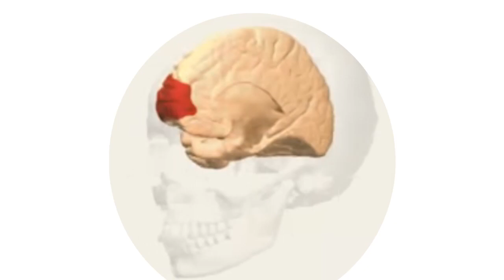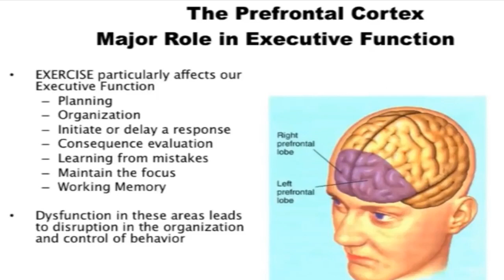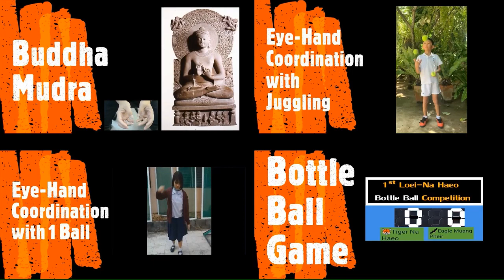Executive Function Hacks: การพัฒนาเซลสมองเด็กสู่ผลสัมฤทธิ์ทางการเรียนทุกกลุ่มสาระที่สูงขึ้น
ถอดบทเรียนงานวิจัยของ Dr.Sara Lazar., 2005 มาสู่การปฏิบัติและสร้างนวัตกรรมเพื่อพัฒนาเด็กไทย
ในขณะที่วงการศึกษามีการเรียนการสอนเพียง 60 นาทีต่อสัปดาห์ในขณะที่งานวิจัยระบุ 210 นาที ต่อสัปดาหฺ์
พลศึกษาคือกิจกรรมองค์รวมในการพัฒนาร่างกาบและจิตใจ (Whole)
กีฬา, นันทนาการ,  Physical Activity: PA,  Exercise, Active Learning (Part}
ปัจจุบันคนส่วนใหญ่จึงไม่ทราบข้อเท็จจริงที่มีงานวิจัยสหวิทยาการที่พบว่า กิจกรรมพลศึกษาด้านกท่ประสานงานของตาและมือ(ซ้าย-ขวา)เพิ่มเนื้อสมองสีเทา (Gray Matter)บริเวณหน้าผากที่เป็น Executive Function: EF (Whole: เพราะควบคุมสติปัญญาทั้ง 8 ด้านหรือพหุปัญญา) ดังนั้นการใช้ EF ในการฝึกหรือเรียนแต่ละรายวิชาหรือ Active Learningจีงเป็นแค่ Part ตามการทำงานของระบบสมอง
สอดคล้องกับ Dr.Johm Ratey กล่าวว่า " Education is Learning, but Exercise builds Brain Cells"